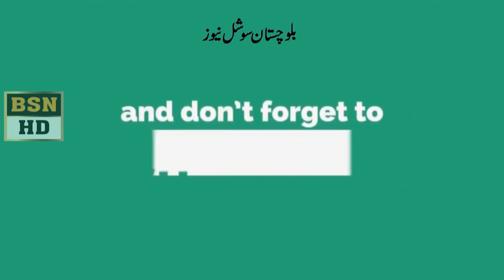PTI Youth Wang G S Muhammad Arif and Other Press Confrance At Quetta Press Club